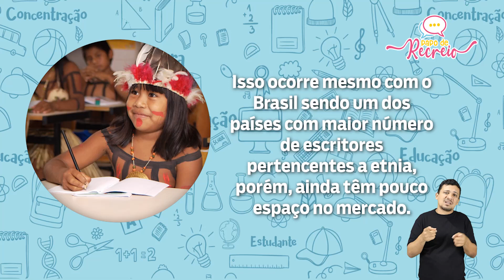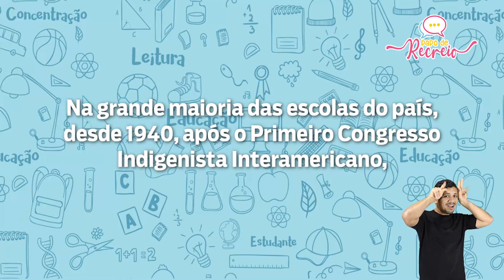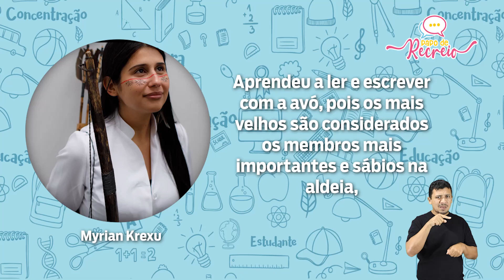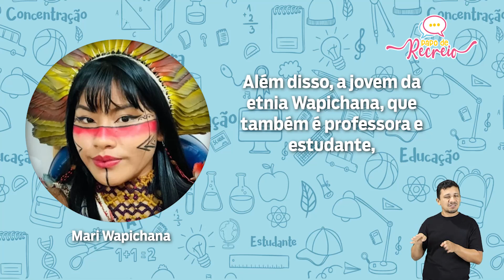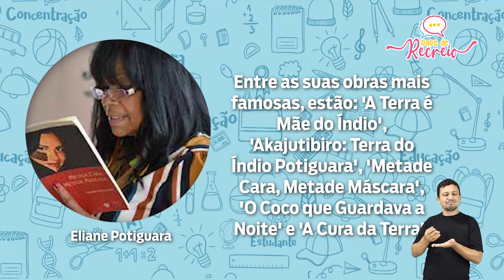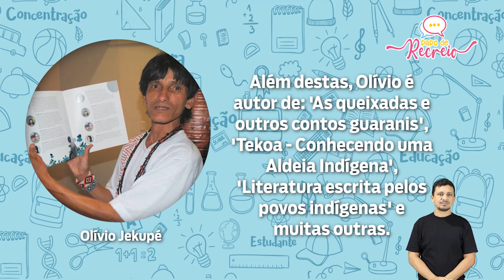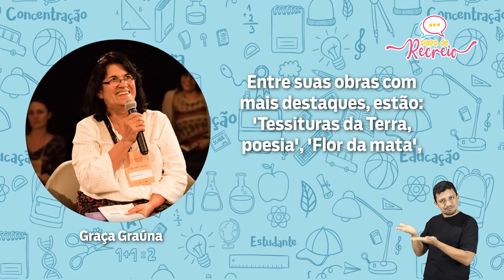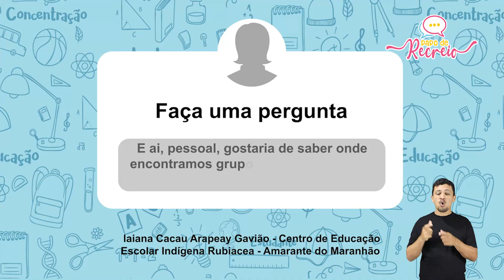#28 | Papo de Recreio - Brasil Terra Indígena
Quem tá pronto pra expandir os horizontes e se conectar com a cultura indígena? 🌎🌿

Hoje tem Papo de Recreio na área e o tema é Brasil Terra Indígena! Vamos bater um papo sobre a riqueza das tradições e costumes dos nossos povos originários. Não perca essa oportunidade de aprender mais e valorizar nossa diversidade! 🙌🏽😍 Então vem com a gente nessa jornada de aprendizado e descobertas! 🤩🌿

📆🕗 Hoje, às 20h, tem Papo de Recreio no ar. Vocês vão poder acompanhar tudo no nosso canal do Youtube e também no Spotify da Plataforma Gonçalves Dias. Preparados para essa imersão cultural? Então não percam! 🌎🌿